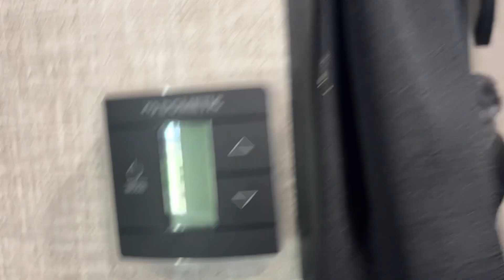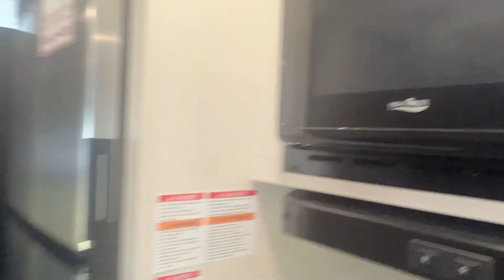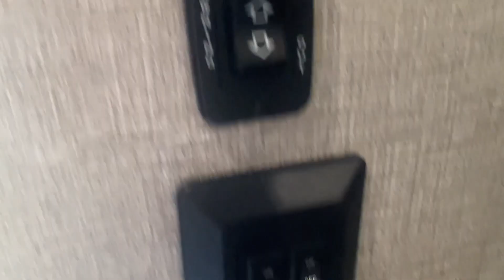2022 264BH JAY FLIGHT SLX TT CAMPER/TRAVEL TRAILER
Demo of Jayco Flight SLX TT 264BH Travel Trailer
Solar Ready! Non-smoking, new old stock.